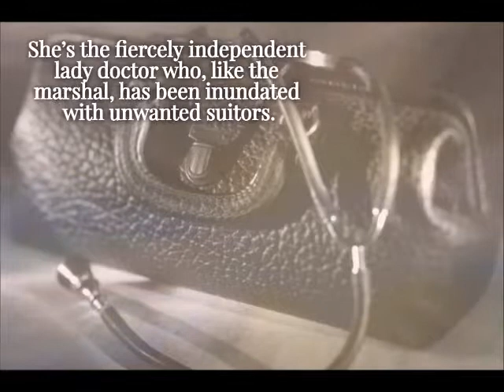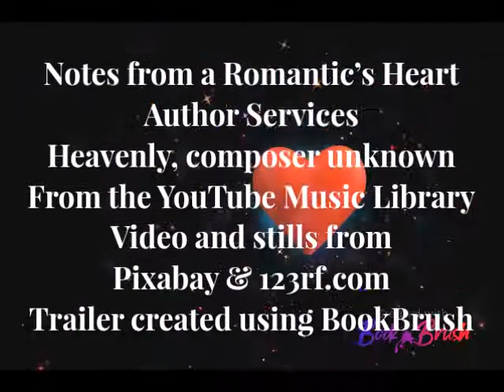The Engagement Gamble ~ Historical Romance by Author Nancy Fraser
Notes from a Romantic’s Heart Author Services
Heavenly, composer unknown, from the YouTube Music Library
Video and stills from Pixabay & 123rf.com
Trailer created using BookBrush